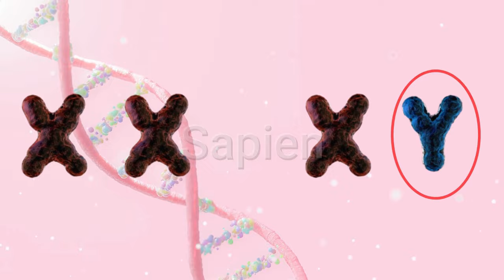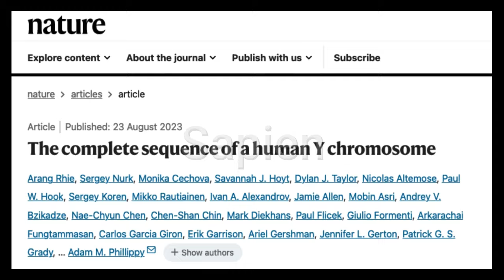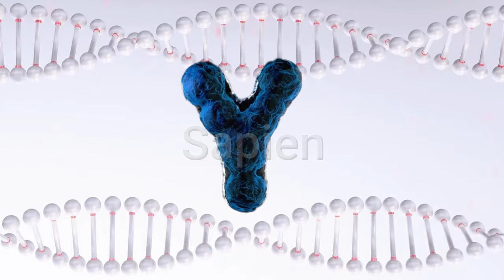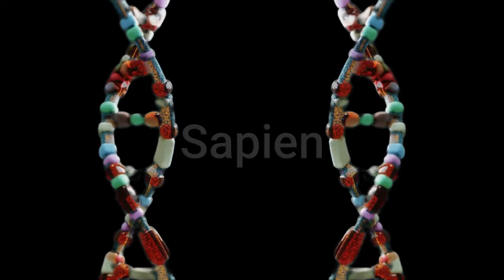The Y Chromosome Mystery: New Findings About Human Evolution!!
Sapien analysis, analyzing the fantastical news about Y Chromosome: Shocking New Findings About Human Evolution!!